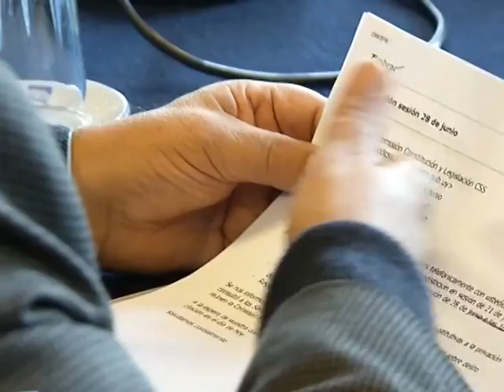INCREMENTO DE PENAS POR ABIGEATO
El ministro del Interior  propone aumentar las penas al delito organizado de abigeato.
Eduardo Bonomi también explicó, ante la comisión de Constitución y Código del Senado, el proyecto que restringe las libertades anticipadas